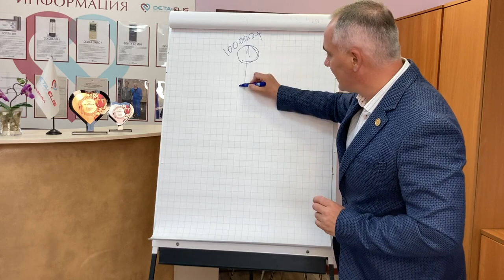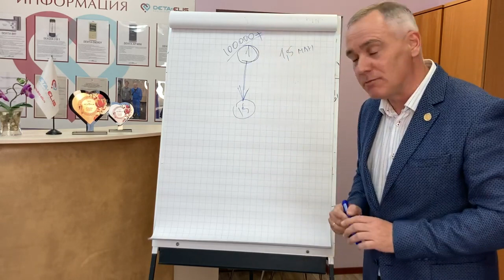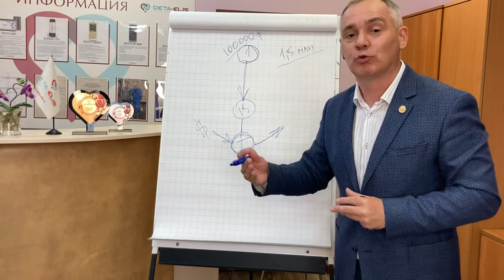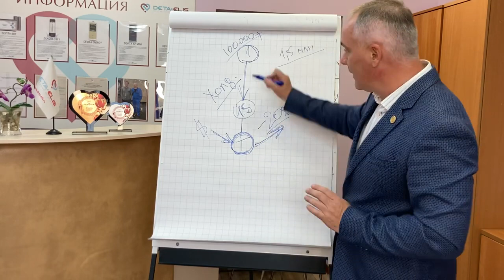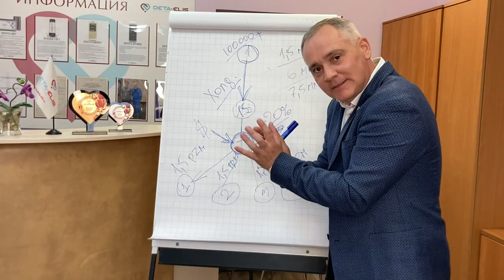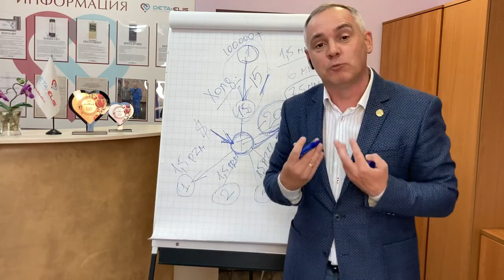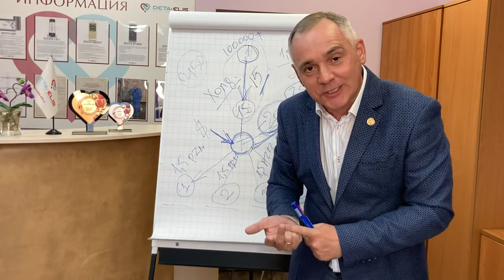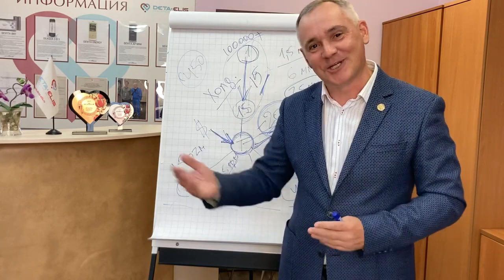Стратегия «Бонус Призм»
оригинальный ролик на канале Юлия Сугейко